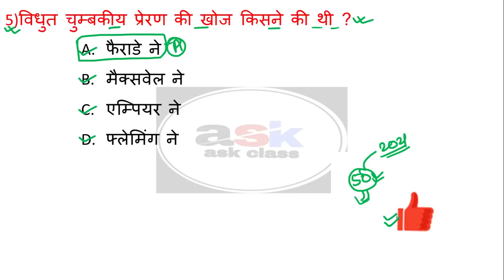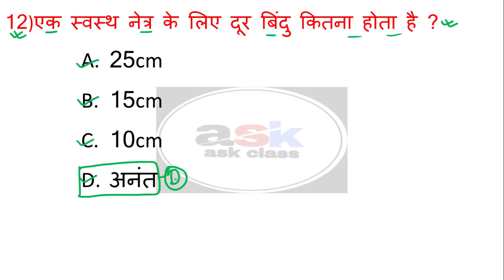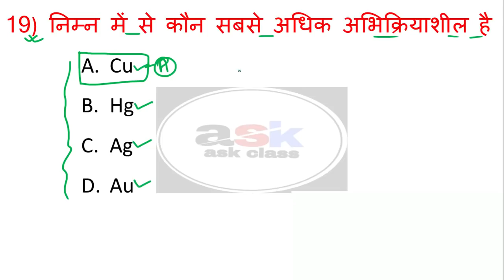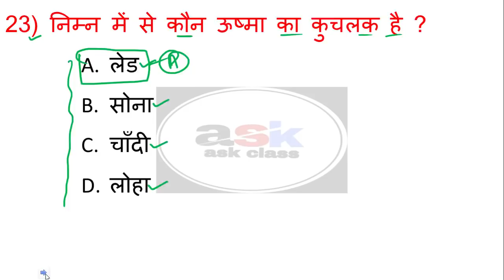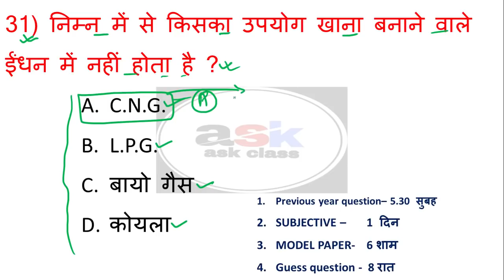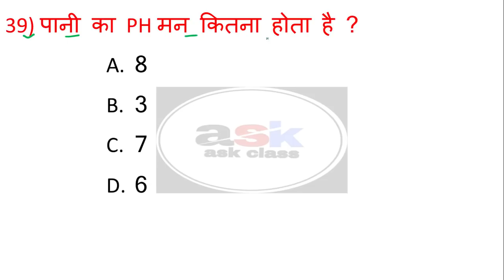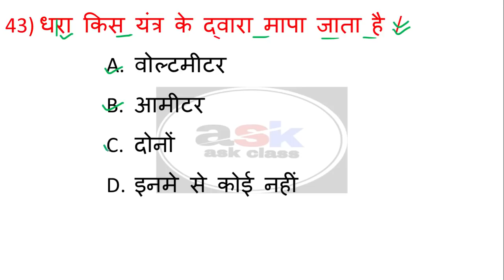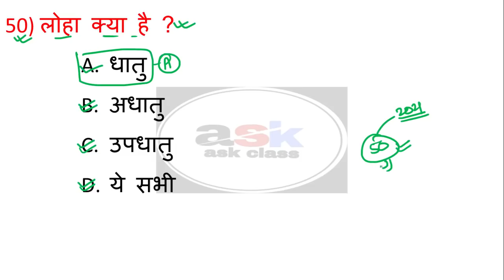Previous Year Question Class 10th Science | Class 10th Science Previous Year Question 2021|| Part 2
🔴MIX TEST 🔴

🔴 OBJECTIVE QUESTION  🔴